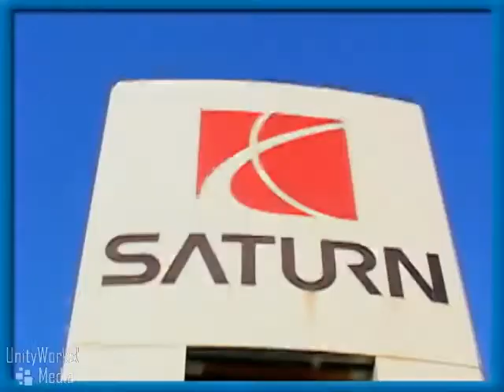2008 Saturn Outlook St Paul MN 55128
Take a look at the 2008 Saturn Outlook. for more information on the Outlook and other Saturn models! - Saturn of Saint Paul